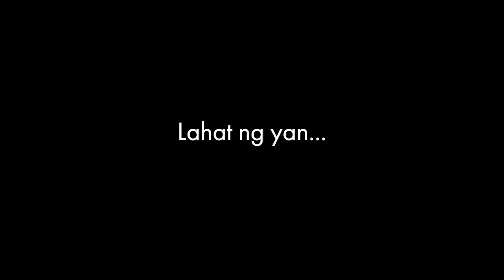Ngayong Gabi with Jimmy B | Ep. 17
Samahan si Presidential Candidate DOCTORNEY JOEY MONTEMAYOR, dito lang sa pinakamalaking TV show na wala sa TV! NGAYONG GABI WITH JIMMY B!